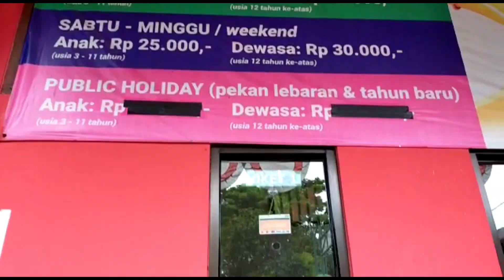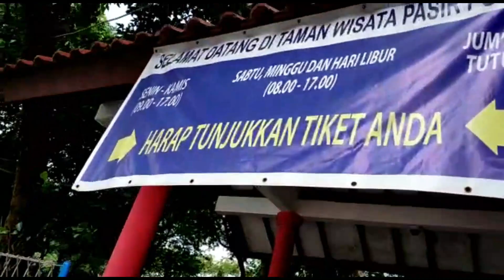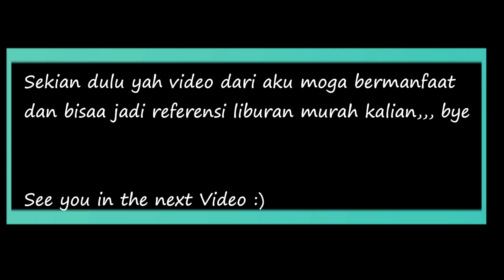Kolam Waterpark murah dikantong e| Ps putih Sawangan depok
Terima kasih suportnya untuk Channel aku 😊

Hai.. Hai… Haii teman2qu yang baik & budiman
Balik lagi di Channel aq….  😊😘